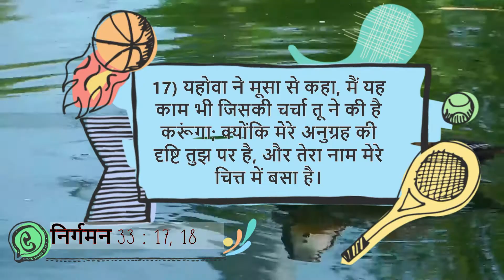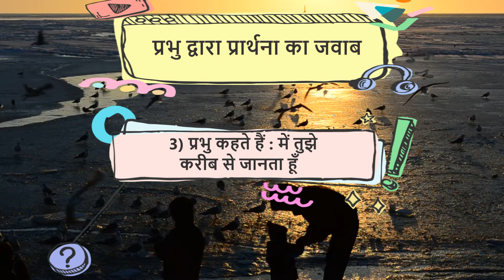Daily Devotion - 26 Aug : "कृपा द्वारा दिखने वाले प्रभु के तेज "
Message voice Over by : Brother Leslie George